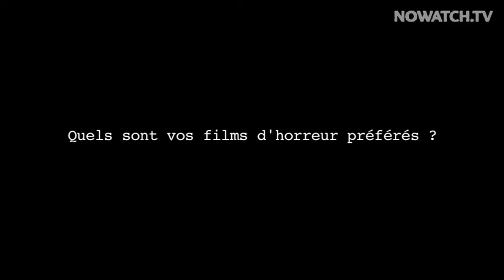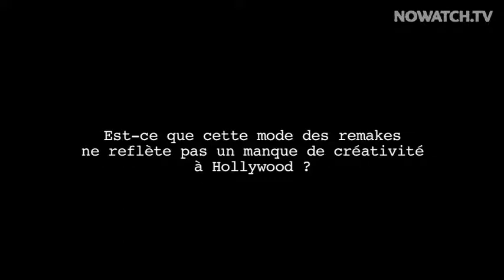NoWatch mag : DEAUVILLE day2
Avec un très gros retard dû à quelques soucis techniques dont l'explication ici-même relève d'un intérêt quasi-nul (donc passons...), voici donc le second module de notre petite escapade Deauvillaise.

Au programme :

- Dr No le retour !!! Puisqu'on a pratiquement jamais eu le temps de voir un seul long métrage dans ce festival depuis notre arrivée, l'infâme tortionnaire de films le fait à notre place. A Deauville, ce week end, No a vu Drive, Fright Night et Take Shelter. Ecoutez donc ses avis toujours aussi lamentables mais bien argumentés !

-Anton Yelchin et Christopher Mintz Plasse : interview des deux héros de Fright Night 3D, le remake (pas si mal) du petit classique des années 80, en salles le 14 septembre.

- Francis Ford Coppola, conversation avec le public : morceaux choisis (1ere partie). Est-il vraiment besoin de vous expliquer pourquoi vous ne devez rater sous aucun prétexte ce moment privilégié ?

Et pis notre désormais mondialement célèbre "Minute Barrière", qui je dois bien le reconnaitre, commence un peu à partir en sucette...

Avec encore nos bien plates excuses pour l'irrégularité de la couverture live de ce festival, nous vous promettons du lourd au sommaire des prochains modules pour nous faire pardonner. Enjoy !